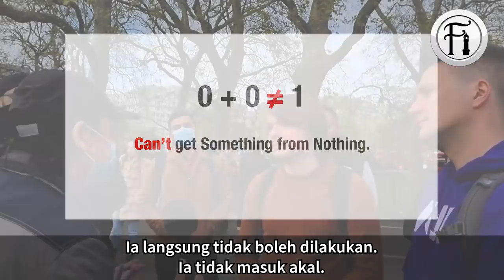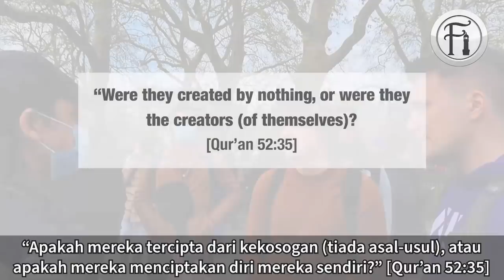Ateis Mula Berfikir Tentang 'Kewujudan' Menggunakan Logik Dari Ayat Quran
Bro Mansur berdialog dengan seorang Ateis tentang persoalan ‘Darimanakah permulaan kewujudan alam?’. Lihatlah bagaimana Bro Mansur membuat pemuda Atis ini berfikir dengan penjelasannya menggunakan logik dari ayat Qur’an.